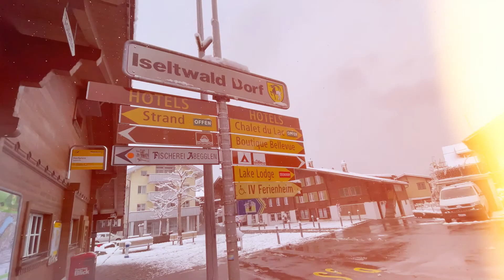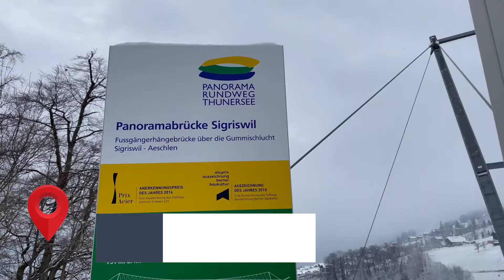Panoramabrücke Sigriswil, Lauterbrunnen | Switzerland